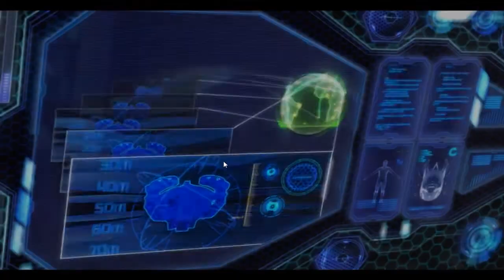Zagrajmy w Rage #1 - Spadłem w statku kosmicznym i co dalej?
Problem z doczytywaniem tekstur został naprawiony od 3 odcinka!